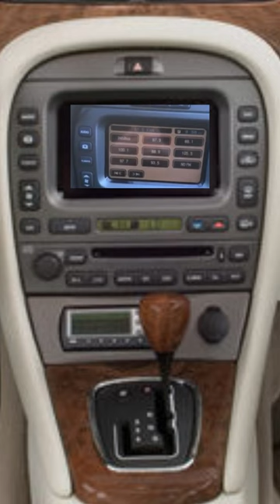Upgrade your Jaguar X Type Factory sound system with Bluetooth Music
Gizmo Guy Gadget Bluetooth Adapter is designed specifically for the Jaguar X Type, providing seamless integration with your car's existing audio system. With easy-to-follow installation instructions, you can enjoy Bluetooth streaming from your phone, tablet, or any other Bluetooth-enabled device.

No more messing around with cables or struggling to find the perfect station on the radio. With Gizmo Guy Gadget Bluetooth Adapter, you have access to all your favorite tunes at the touch of a button. And, with crystal-clear sound quality, you'll feel like you're right in the middle of the music.

It is fully compatible with all Jaguar X Type models, so you can upgrade your sound system no matter what year or trim level you have.

Bring new life to your classic or vintage car with the latest technology! With our innovative device, you can easily add Bluetooth capabilities and stream music, podcasts, audiobooks, and more from your phone through your car's original sound system. No need to sacrifice the integrity or resale value of your car, simply upgrade and modernize your sound system without any modifications.